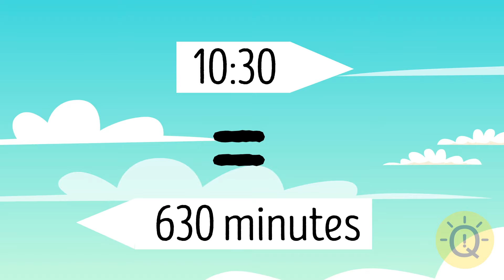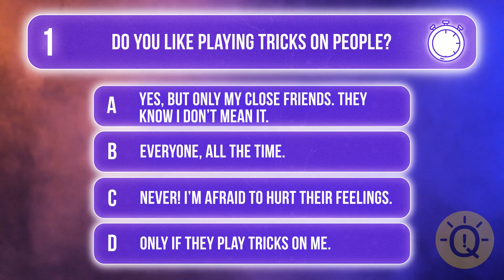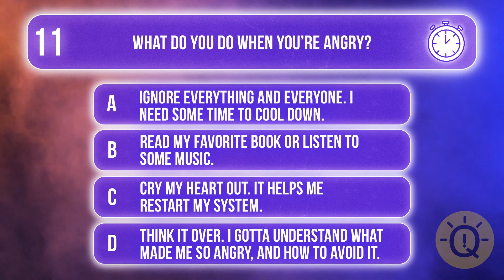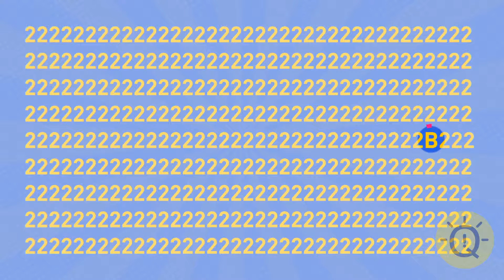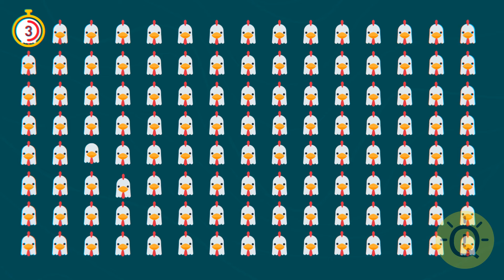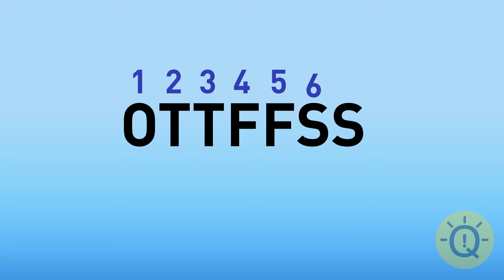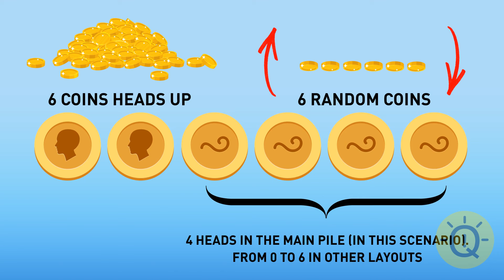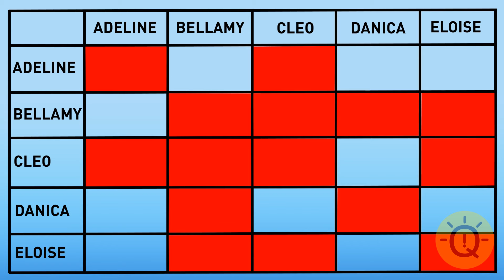Are You Attentive Enough to Find the REAL Husband?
💑 Ready for a challenge in the realm of love and mystery? 👀❓ Put your attentiveness to the test and embark on a quest to find the REAL husband among the contenders! This riddle will tease your perception and keep you on the edge of your seat. Will you spot the subtle clues and unveil the true match? 🕵️‍♀️💕 Dive into the puzzle, and let the search for the real husband begin! 🚀💘 LoveRiddles AttentiveHeart RiddleQuest 🌐💖